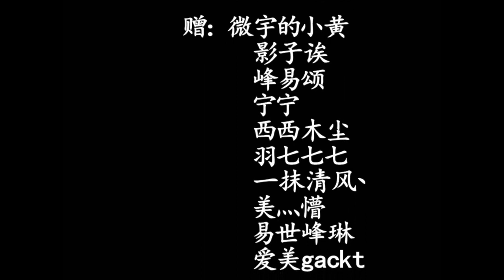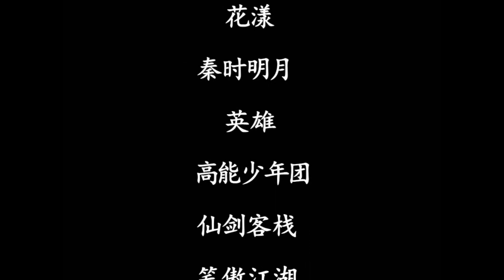mv รวมฉากต่อสู้จากหลายเรื่อง เก่า-ใหม่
credit - Lost榴莲  เพลง 明月天涯